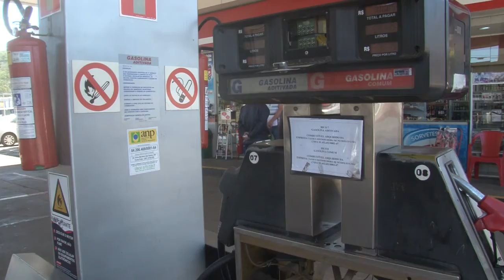FISCALIZAÇÃO EM POSTOS DE COMBUSTÍVEIS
A Agência Nacional do Petróleo, Gás Natural e Biocombustíveis (ANP) realizou uma fiscalização em postos de combustíveis de Poços de Caldas.